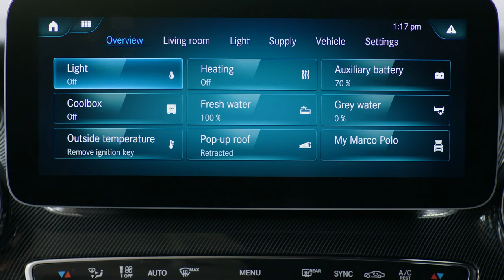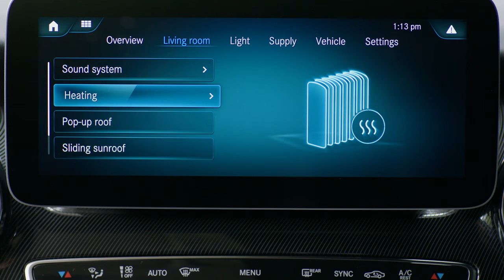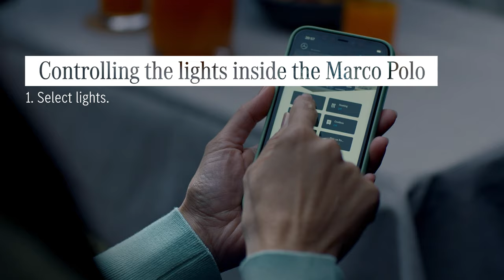The Marco Polo | Mercedes-Benz Advanced Control Functions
Mercedes-Benz Advanced Control (MBAC) makes camping with the Mercedes-Benz Marco Polo even more comfortable.

Many features, such as the electric pop-up roof, ambient lighting, heating or the coolbox are accessible through the head unit and the MBAC app via Bluetooth® wireless technology. Supply status levels for water, auxiliary battery, and more can be checked quickly.